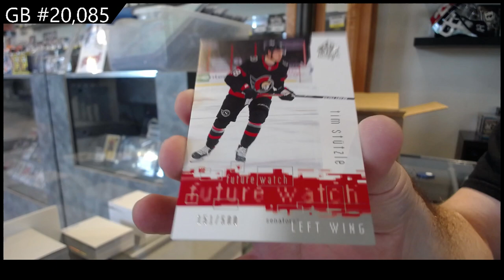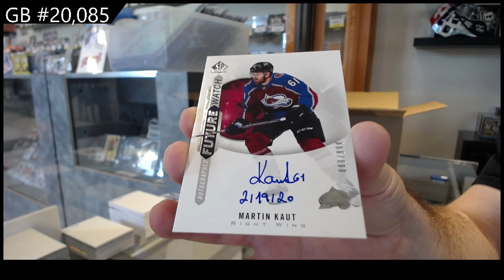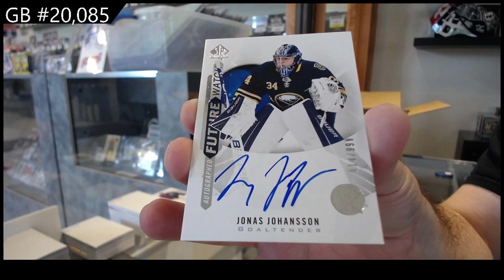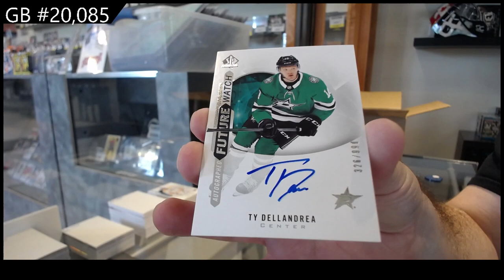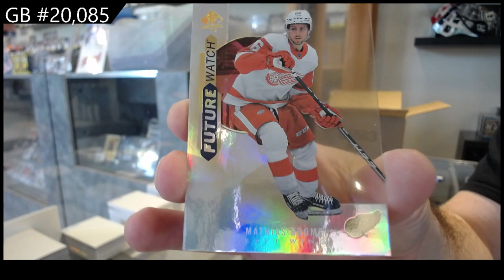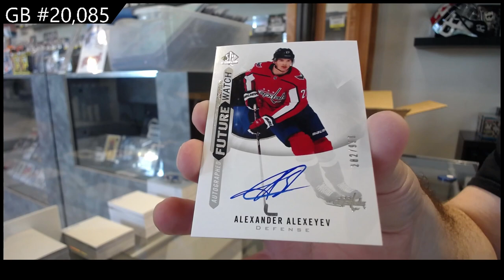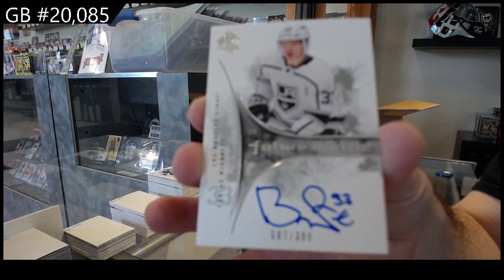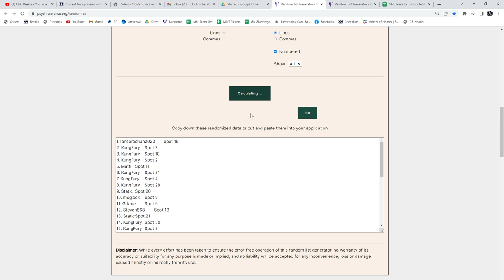2020-21 Upper Deck SP Authentic Hockey 8 Box Case Break - C&C GB #20,085